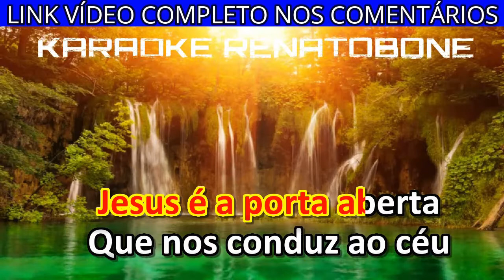JESUS A PORTA ABERTA karaoke amostra SHIRLEY CARVALHAES